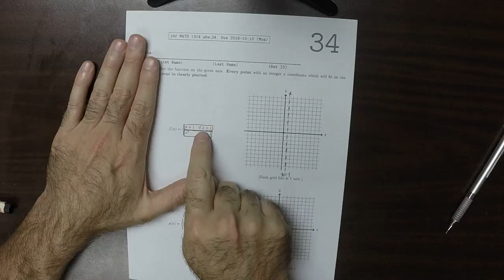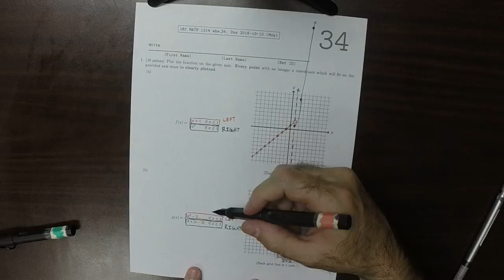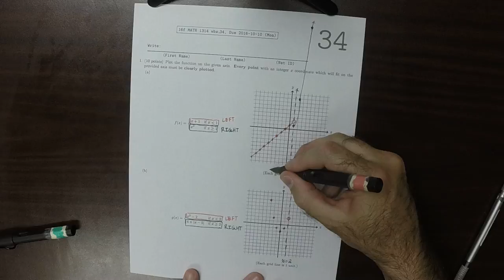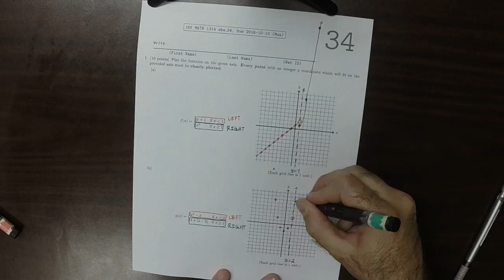16f MATH 1314: whw_34